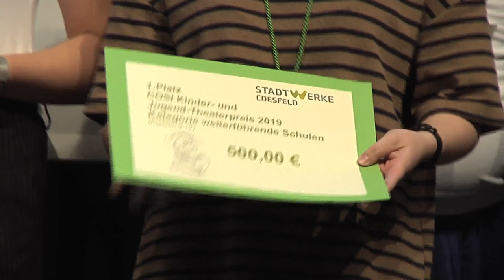Cosi Kinder- und Jugend-Theaterpreis 2019 Gala Preisverleihung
Auf der Gala zum Abschluss des Wettbewerbs in diesem Jahr wurden vier Cosi-Wanderpokale  in verschiedenen Kategorien überreicht.